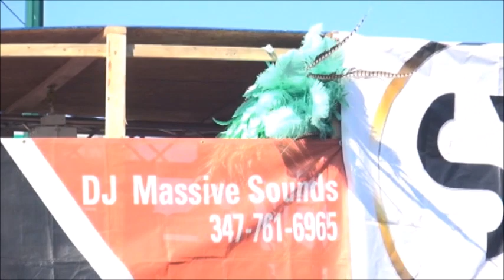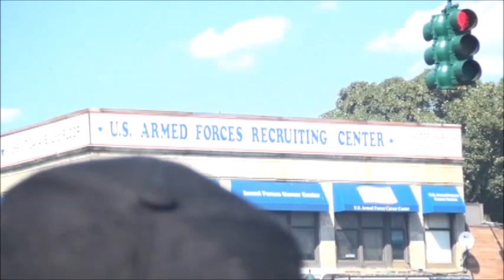CARNAVAL LABOR DAY 2017 A NEW YORK : DJARARA & SWEET MICKY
ROUPYCULTUREL TV SHOW : CARNAVAL LABOR DAY 2017 A NEW YORK SUR RPTV :
1.Djarara debute le carnaval dans les rues de NY
2.Le defile Inter-Caraibeen
3.Sweet Micky mene la danse en absence de Djakout # 1 et T-Vice
4.Opinions et Commentaires sur le vif